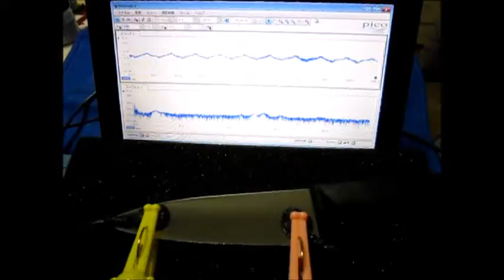オリジナル超音波実験 （超音波システム研究所 Ultrasonic-labo）